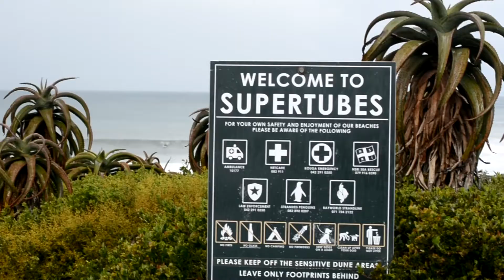Exploring and Surfing Firing Cape St Francis and Jeffreys Bay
The Eastern Cape's Sunshine Coast was anything but that when Bevan and I arrived a few days before Easter - just in time for the arrival of a nationwide cold front that left snow on the Drakensberg and gale force winds and huge swell pounding the coastline. Luckily, this wasn't our first visit to the area around Jeffreys Bay and Cape St Francis and we knew that what would be waiting for us when the front passed would make sitting it out for a few days worthwhile.

Arriving in town at the same time as the cold front didn't worry us too much - there's nothing like enjoying some cozy indoors time while Nature wreaks havoc outside. What is more, a big cold front pushing lots of swell could mean only one thing for the little town of Jeffreys Bay - an influx of surfers and perfect, running waves at the best right-hand point break in the world. What is a bit of rain when you know that this is in store?